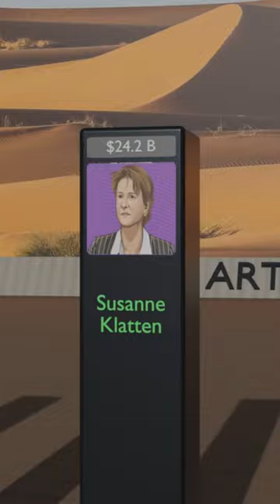Richest Women In The World 2024 | 3D Artist